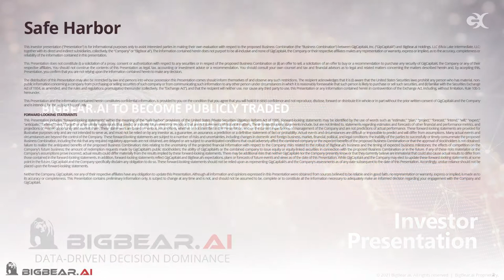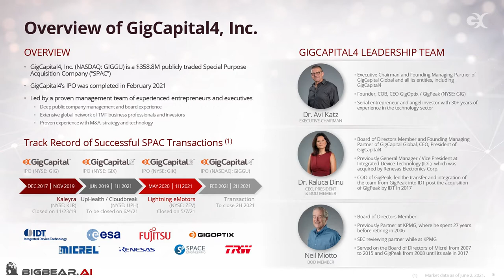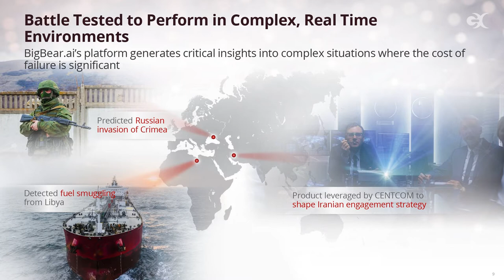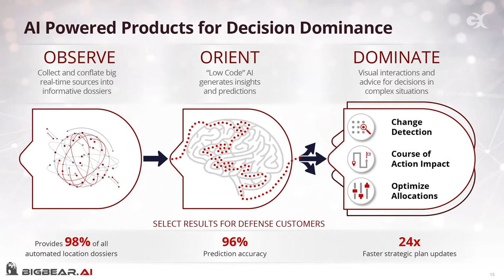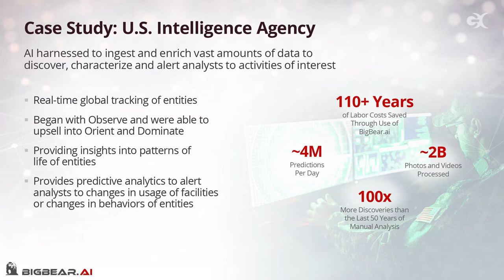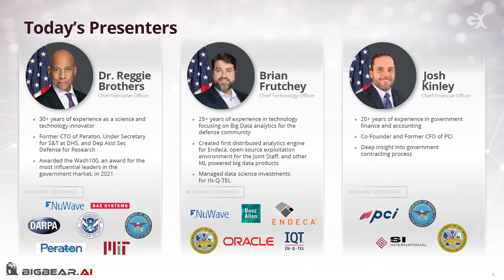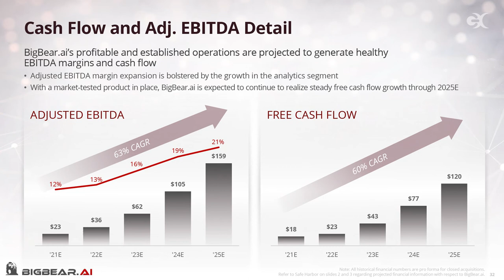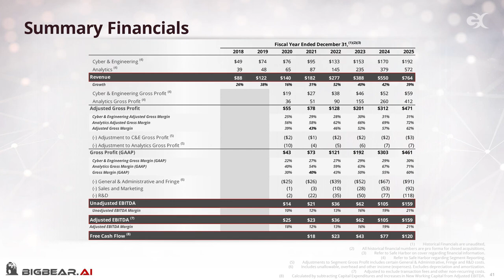BigBear.ai Investor Presentation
GigCapital4 to take public on NASDAQ BigBear.ai, a leading provider of AI/ML, cloud-based big data analytics, and cyber engineering solutions.